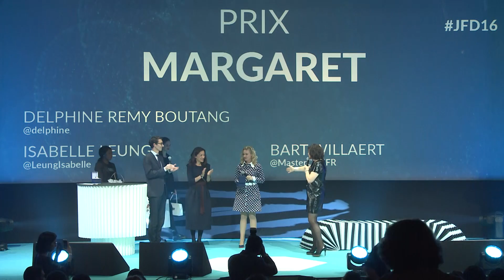JFD16 : Remise du Prix Margaret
Cérémonie : Remise des prix aux femmes digitales intrapreneur en entrepreneurs de l'année avec Isabelle Leung (Huawei), Bart Willaert (MasterCard) et Delphine Remy-Boutang (JFD). Vidéo : Judith Darmont.

Prix de la femme digitale Entrepreneur
VERONIQUE MORALI
Présidente de Fimalac Développement et du directoire de Webedia

Prix de la femme digitale Intrapreneur
MAGALI THEVENIAULT
Directrice du secteur Travel & Hospitality chez Capgemini Consulting

« Après les Césars ; les Oscars ; il fallait un nom féminin à ce prix, et nous avons choisi Margaret en hommage à Margaret Hamilton codeuse informaticienne de la Nasa qui a contribué au premier pas de l’homme sur la lune. » Delphine Remy-Boutang